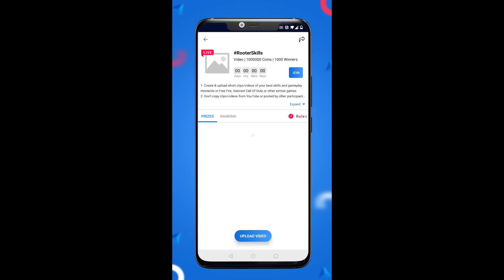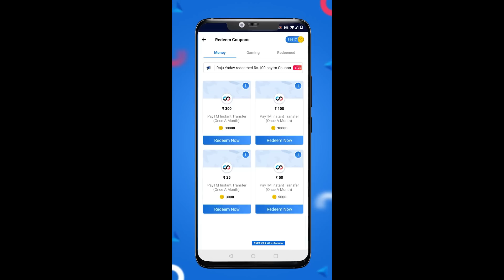😱 OMG !! MORTAL WITH GLACIER M416 FULL MAX SAMSUNG,A3,A5,A6,A7,J2,J5,J7,S5,S6,S7,59,A10,A